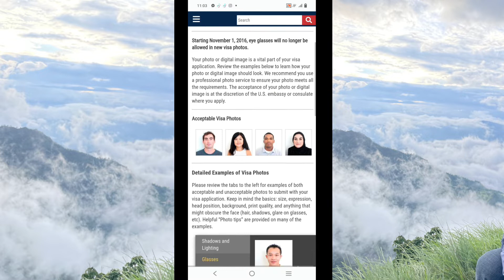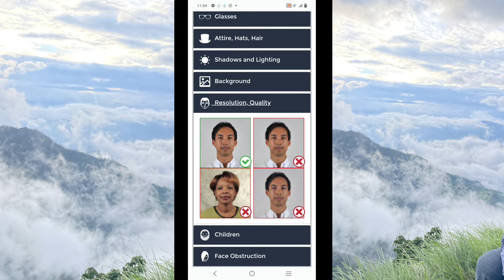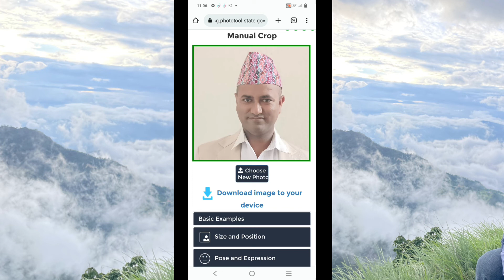बिना फाेटाेसब DV फाेटाे कसरी मिलाउने